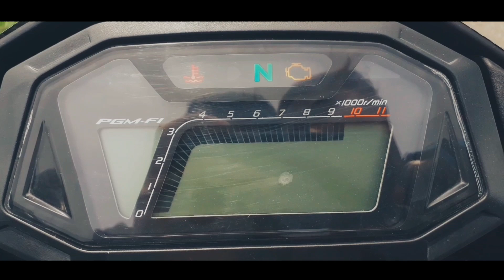Cinematic Cirebon (CitraLand and New Honda Sonic)